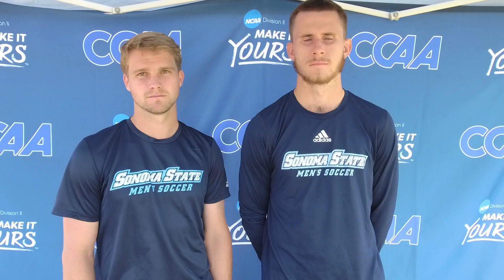CCAA MSOC Tournament Postgame with Sonoma State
Postgame interview with Sonoma State's Matt Walleigh and Sean Rohane after the Seawolves' CCAA Men's Soccer semifinal loss to Cal State LA.